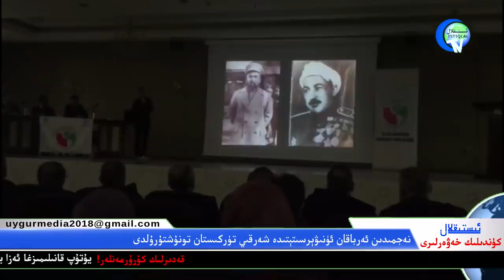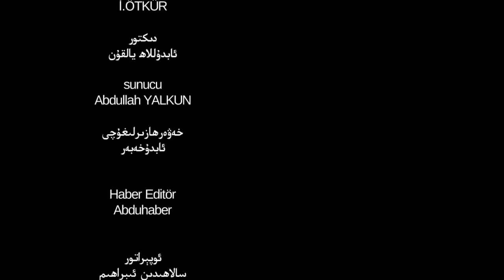ئىستىقلال كۈندىلىك خەۋەرلىرى 2018-12-13